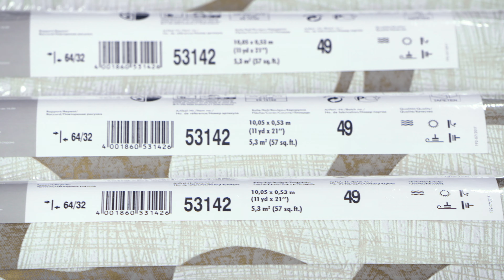Vor dem Tapezieren: Tapeten richtig prüfen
Bevor Du eine Tapete an die Wand bringst, solltest Du das Material genau unter die Lupe nehmen. Unser technischer Referent Lukas Sievert erklärt im Brillux Studio, dass es dabei drei wesentliche Schritte zu beachten gilt:

1. Artikel- und Anfertigungsnummer überprüfen

2. Farbton und Struktur checken

3. Auf Seitengleichheit prüfen

Wenn alles stimmt, seid Ihr startklar, um mit dem Tapezieren beginnen zu können. Wichtig ist, dass Ihr den Beileger aufbewahrt, um etwas in der Hand zu haben, wenn bei der Verarbeitung doch noch Probleme auftauchen.

Hast Du Interesse an einem anderen Thema? Dann poste Deinen Wunsch-Praxistipp in die Kommentare!